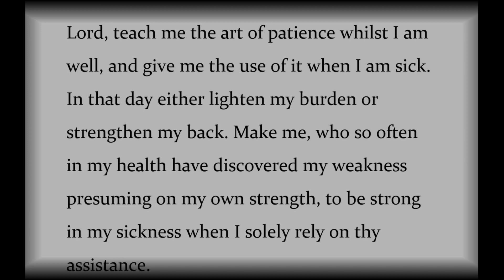Prayer for Monday, May 18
Here is a prayer we all need … a prayer for patience!